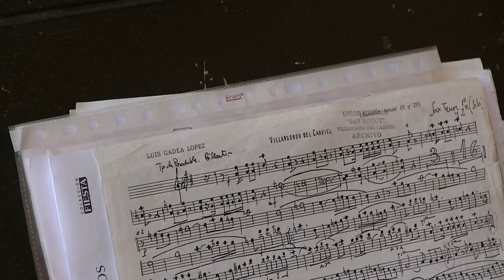UM SAN ROQUE4ºINTERNATIONAL WIND MUSIC FESTIVAL KARLOVY VARY 2017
Unión Musical San Roque Villargordo del Cabriel (Valencia).
4º Festival Internacional Música de Viento Karlovy Vary 2017.
Director: Jose Ignacio Blesa Lull.